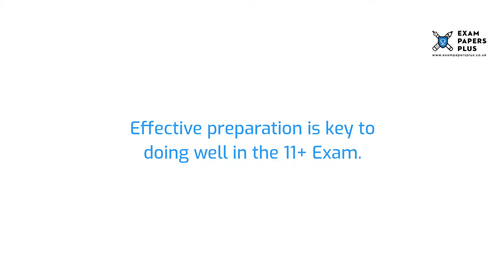King Edward’s School, Witley, 11 Plus (11+) Entrance Exam Information - Year 7 Entry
to learn more about the King Edward’s School, Witley, 11 Plus (11+) Entrance Exam Process. Topics covered include

✔️King Edward’s School, Witley • School Details
✔️King Edward’s School, Witley • 11 Plus (11+) Open Days
✔️King Edward’s School, Witley • 11 Plus (11+) Admissions
✔️King Edward’s School, Witley • 11 Plus (11+) Exam Format
✔️King Edward’s School, Witley • 11 Plus (11+) Exam Preparation
✔️King Edward’s School, Witley • 11 Plus (11+) Practice Tests

6+ (6 Plus) Exam Practice Papers
7+ (7 Plus) Exam Practice Papers
8+ (8 Plus) Exam Practice Papers
9+ (9 Plus) Exam Practice Papers
10+ (10 Plus) Exam Practice Papers
11+ (11 plus) Exam Practice Papers
12+ (12 plus) Exam Practice Papers
13+ (13 Plus) Exam Practice Papers
16+ (16 Plus) Exam Practice Papers

We also offer:

📝Mark Schemes
📝Mock Exams
📝Courses
📝Tuition
📝Masterclasses